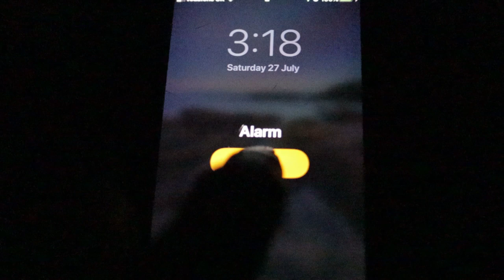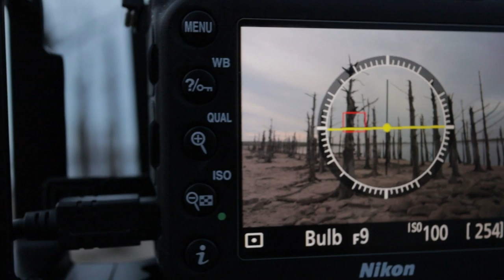Long Exposure Landscape Photography With The Lee Big Stopper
Now I love a good long exposure and I couldn't resist having a go at a mega long one at Colliford Lake. It was a very early start because I had about an hour's drive from Bude. The conditions were perfect for long exposures and suited the style of shot I was going for.

Now, this channel is growing and Its all down to you guys and girls but if you would like to support me further I have joined up with Patreon and Ko-Fi, so please consider being a Patron or if you just want to buy me a KO-Fi I would be over the moon.

GEAR
filter system;
Big Stopper;
Little Stopper;
soft grad;
Hard grad;
Vlogging camera;
Main Tripod;
Vlog Tripod;
Cable release;

Vero; Photoninja Photography